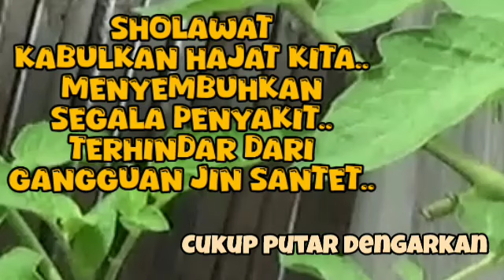SHOLAWAT JIBRIL PENARIK REZEKI - YA NABI SALAM ALAIKA - KUMPULAN SHOLAWAT NABI TERBAIK - NARIYAH 51